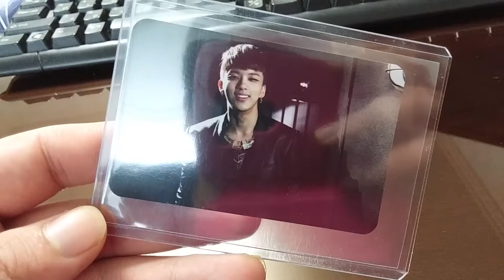BAP 2ND MINI ALBUM ONE SHOT YOUNGJAE PHOTO CARD/EXO YG SM SNSD BTS RV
if you want purchase merchandise, give me message in facebook